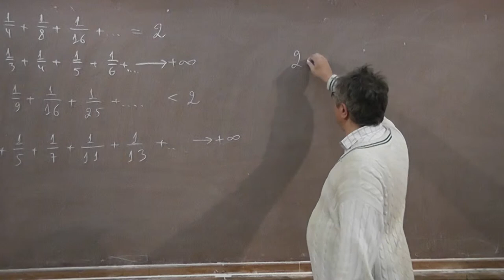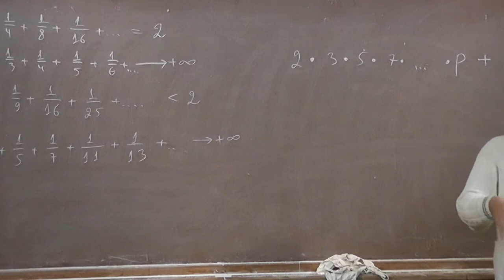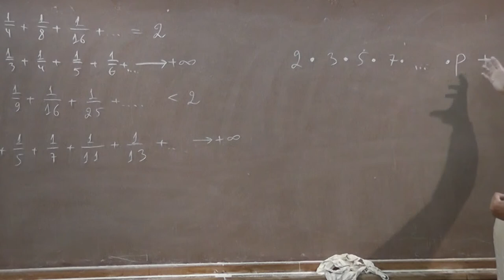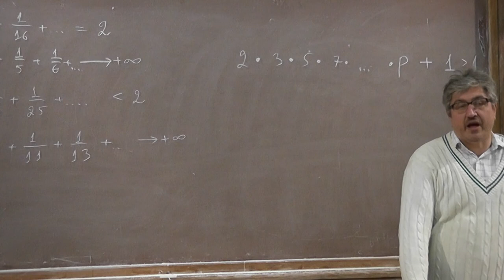2 Евклид о бесконечности множества простых чисел